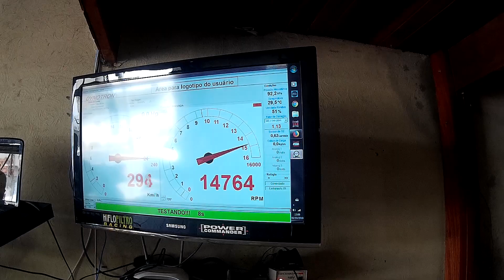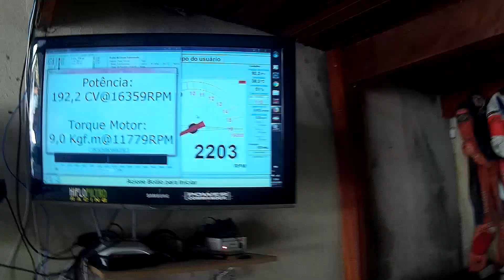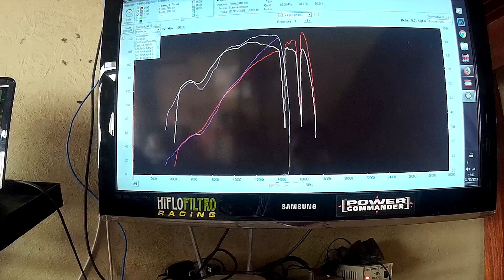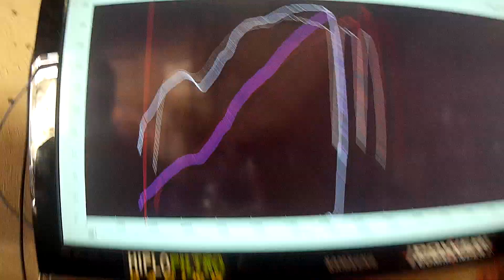Nova Honda CBR 1000RR 2018 no Dinamômetro, passando dos 300 Km/hr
Full Speed Brasil, Exclusivo, nova CBR 1000RR no Dinamômetro. CBR 1000 RR modelo 2018 teste no dinamômetro, potência e top speed. Espetacular, moto fantástica, potente e ao mesmo tempo equilibrada na pista. CBR 1000RR 2018 passando dos 300 quilômetros por hora! Ative o Sino, Like e acompanhe os próximos vídeos! Valeu...

FULL SPEED BRASIL TAMBÉM NO INSTAGRAM, FACEBOOK E TWITTER.

DINAMÔMETRO: GARAGE OFICINA MULTIMARCAS 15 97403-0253
CBR 1000 RR: HONDA MOTO GUIA ITAPETININGA 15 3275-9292